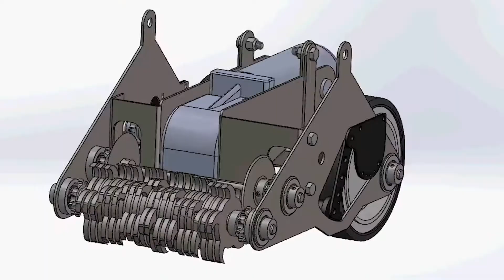2020 CIC Undergraduate Finalist - Primus Roof Removal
Most of the work that goes into replacing a roof involves the time-intensive process of removing shingles. This considerable investment of resources is due to the continued use of inefficient tools such as shovels, razor scrapers and pitchforks to complete the job. As the first self-propelled roofing teardown tool, the Primus roof removing system increases teardown capacity by more than 75%, saving contractors significant time and money.